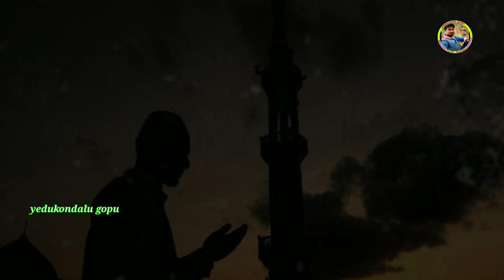Bakrid ante enti? aa panduga venaka unna asalu karanam enti?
Hi
This is yedukondalu gopu.
 I am uploading the great indian Epic stories and devotional videos and kids videos and funny videos interesting facts and unknown facts and all in one videos in this YouTube channel.

If you suggest some matters in the comment section i will try to create videos on that topic.
If you want watch untold full Mahabharatham and Ramayanam videos  means i am providing playlist links here.
Original Mahabharatham and Valmiki Ramayanam you found in those links.

How to create YouTube channel to earn money without investment.

YouTube channel dhong. YouTube channel ni yela dhongathanam chestharo e video chusthe thelusthadi

Thank your everyone
Love you all
Yours